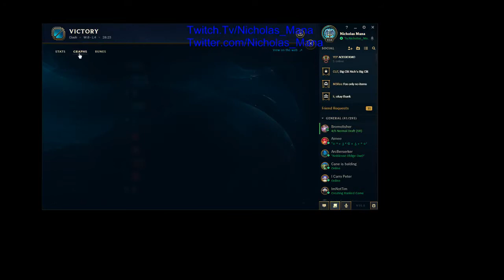Clash games and comms 3/15/2020 With the Diper Gang! (game 3)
The Diper Gang and I get down and dirty!